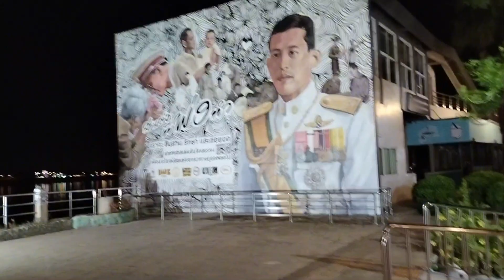[OTP] You look at him...but I look at you.|@BudgetTravelHack Thailand nakhon phanom